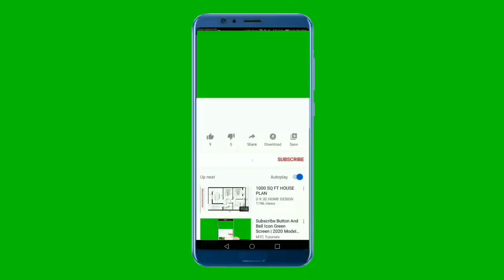Top5WarriorsOfIndianhistory | भारत के इतिहास के 5 महान योद्धा | History of India